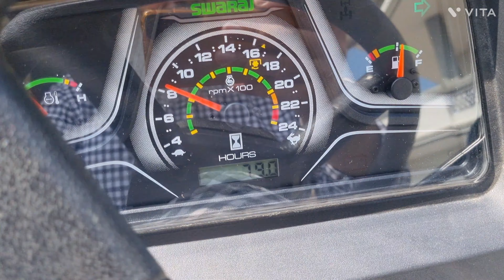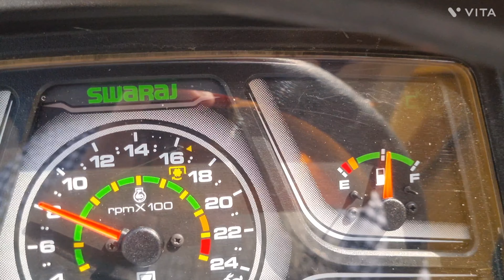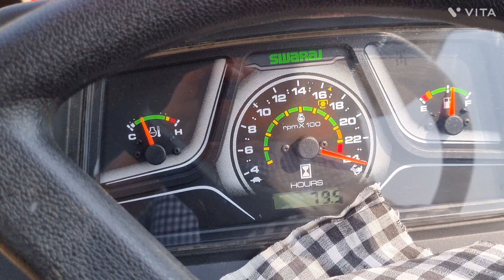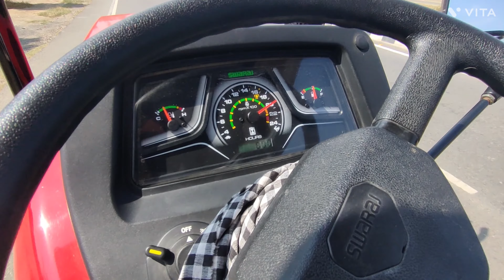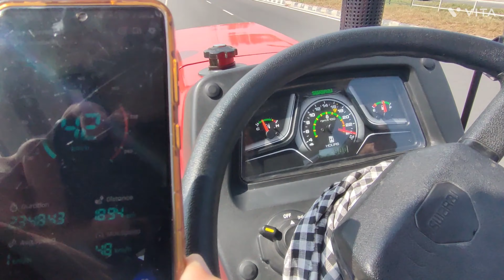NEW SWARAJ 855 ROAD SPEED 70KM Road Speed Tractor race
Swaraj855 road speed
Top speed swaraj swaraj855 on road
SWARAJ 855 Engien rated RPM
3000RPM swaraj855
tractor race
Full race
Over speed
Fast tractor